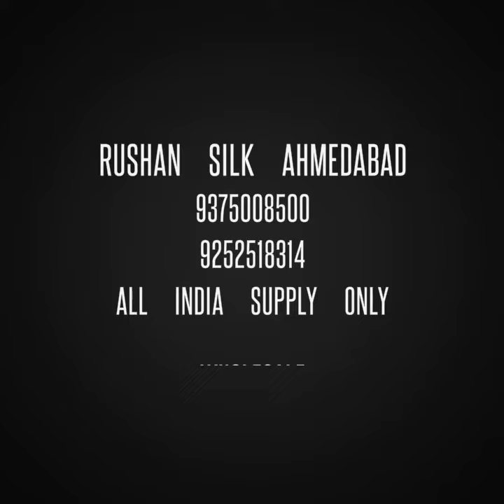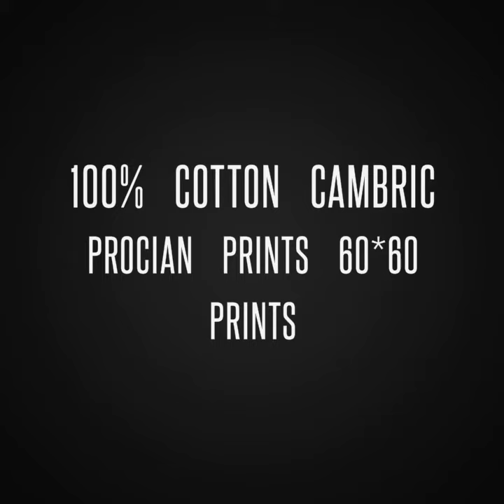100% Cotton Cambric Procian Prints 44 Panna 60*60 Quality 92*88 Fabrics Wholesale Suppliers Cotton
All India & All Major Country Export Supply
Fabrics Only Wholesale Deal

More Design Click Follow Link

Regular Update New Design Join Group

Address
Rushan Silk Shop No 17 Lokhandwala Complex Patel Medan Danilimda Ahmedabad Gujarat India 380028

Address
Rushan Silk Shop No 407 4th Floor Asian Textile Market Salabatpura Ring Road Surat Gujarat India 395002

Shop Licence No F/II/32/0000024
Shop GST No 24AFKPC6676H1ZB
Udhyog Aadhar No GJO1A0123382
Export Licence No AFKPC6676H